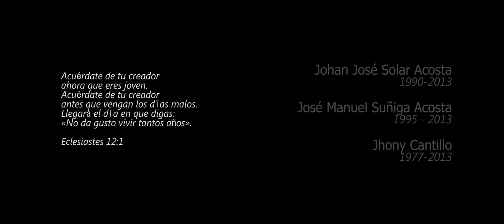OmriMc ft Mawy Sound "BOOM" video oficial HD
Song: BOOM
artist: OmriMc ft Mawy Sound
un video producido por ALEX MARCOS FILMS
Julio 2014